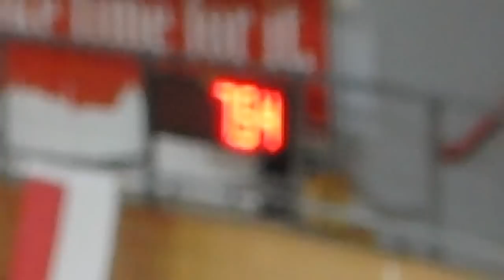Nguyen Anasztázia 60 m ief. 7,53 — lassítva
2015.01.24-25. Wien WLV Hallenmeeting